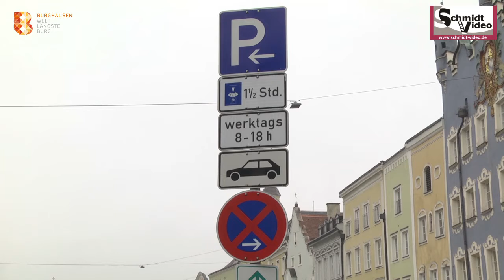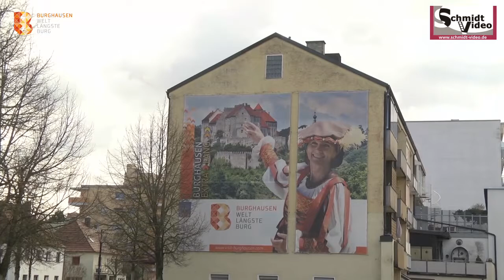Projekte 2022 der Stadt Burghausen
Video: @Schmidtvideo1
Wir haben uns mit Florian Schneider den 1. Bürgermeister der Stadt Burghausen über die Projekte 2022 unterhalten.
Weiteres hier im Video !